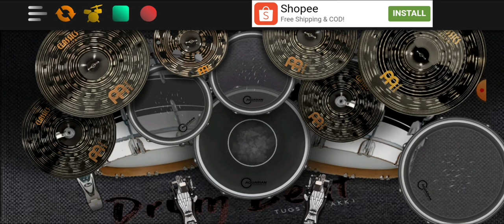The Heretic Anthem - Slipknot (Realdrum cover)